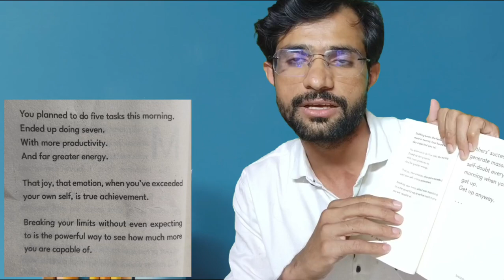How To Improve English By Reading Books?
in this video, I have given some important tips to improve English and to enhance vocabulary.
Reading book is very important to improve English and to enhance vocabulary.
In this video I have given tips of Ankur Warikoo's book Do Epic Shit which is very simple and easy to understand.